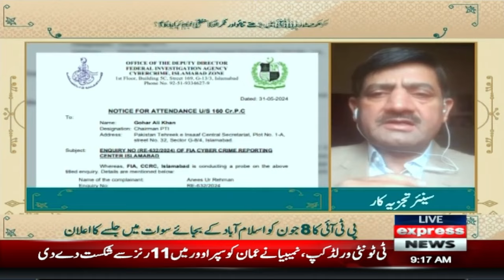Supreme Court Big Decision | Expresso with Hina Adil Khan and Imran Hassan | Morning Show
Supreme Court Big Decision | Expresso with Hina Adil Khan and Imran Hassan | Morning Show | Pakistan News